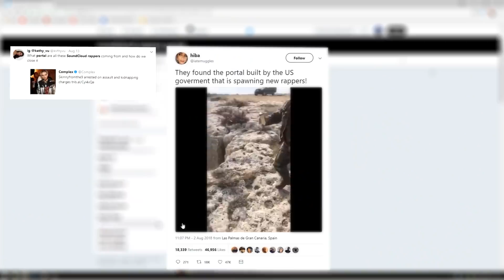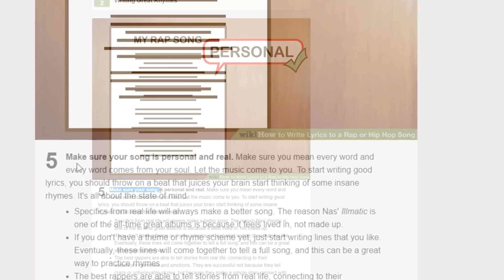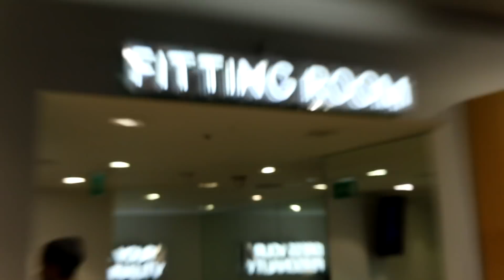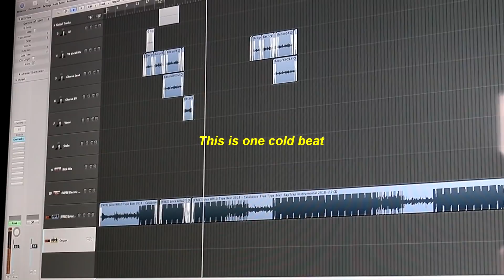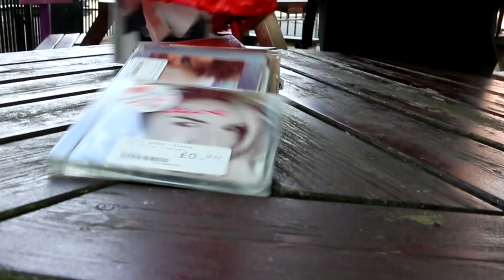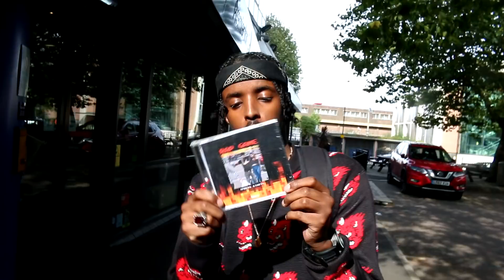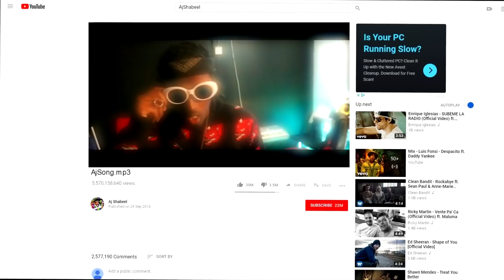I Tried To Become A Professional RAPPER And This Happened...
I tried to become a professional rapper and this happened. I tried to make a rap become a rapper like 6ix9ine, lil pump and other soundcloud rappers.